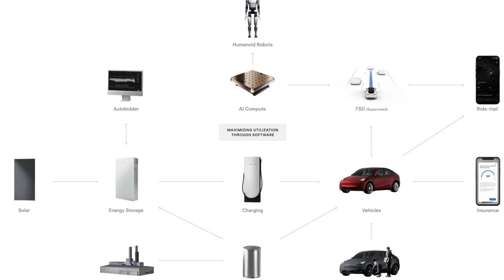Tesla Is an AI Company + Elon Musk Trimming the Fat at Tesla (TSLA)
We discuss Tesla as an AI company, including their work with Full Self Driving and making your Tesla's GPU do AI inferencing work. We also discuss how Elon is laying off employees and pushing out executives.

AI Stocks Covered: Tesla ($TSLA)

Find all our AI investments and entire AI stock investing portfolio